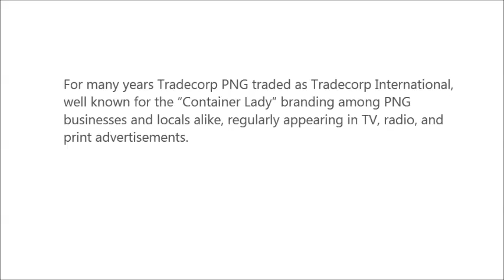Tradecorp PNG Limited - Quality Shipping Containers For Sale